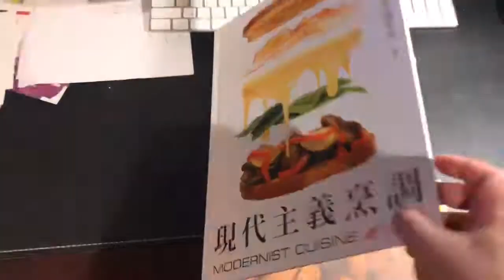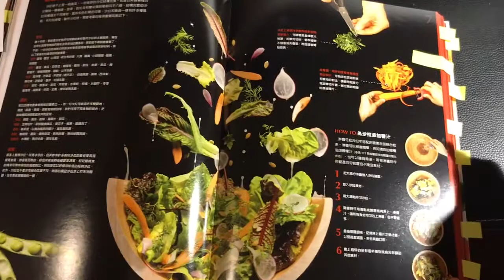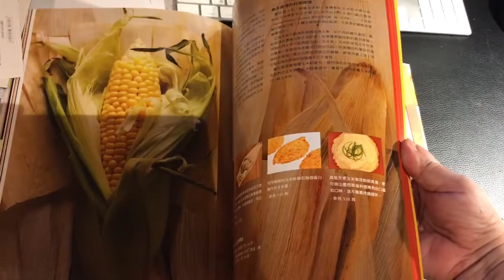Modernist Cuisine at Home現代主義烹調